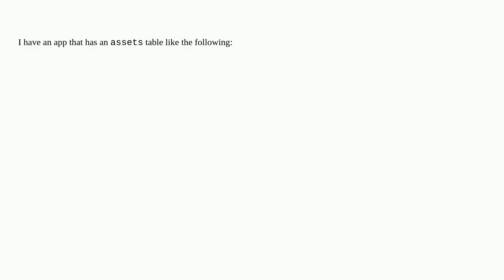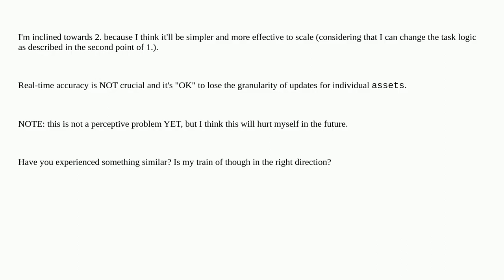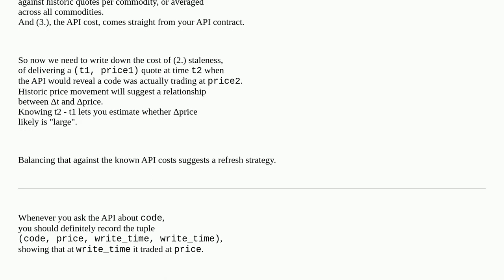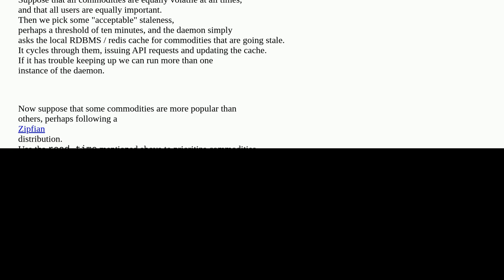Softwareengineering: Design considerations for data shared across multiple users: is Redis a good...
Design considerations for data shared across multiple users: is Redis a good candidate?

A special thanks goes out to the community

  cqrs architecture scalability design redis